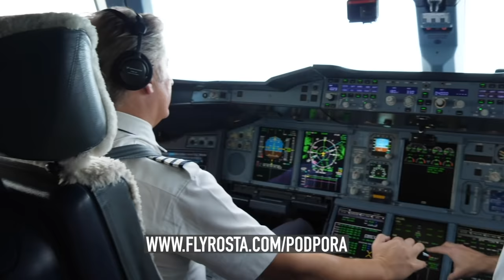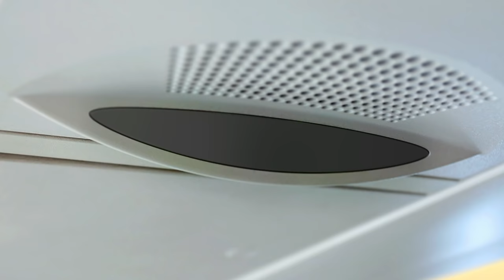PILOT HAWKER HURRICANE & SPITFIRE - Radim Vojta z Classic Trainers a Letiště Točná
V neděli 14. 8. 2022 došlo k tragické nehodě letounu Hawker Hurricane na leteckém dnu v Chebu, při které zahynul i pilot Petr Pačes. Čest jeho památce!

Začínal na kluzácích v aeroklubu na Kladně a dnes je jedním z mála českých pilotů, kteří pravidelně usedají do kokpitů nejvzácnějších historických letadel, které jsou známé pod označením “Warbirds”. Radim Vojta je především aktivní ve spolku Classic Trainers a na letišti Točná, ale zároveň je profesionální pilot, který létal také na letadlech ATR nebo Boeing 737. Dnes se živí jako pilot soukromých letadel.

Poděkování za foto/video: Michal Krechowski, Classic Trainers, Letiště Točná a další

Foto v miniatuře: Aktualne.cz - Matej Slávik

Kapitoly:
00:00:00 Úvod
00:04:12 Jak se podařilo dostat Spitfire do ČR?
00:09:00 Jak se do kokpitu Spitfire dostal český pilot
00:14:31 Modifikace Spitfire
00:21:06 Proč je Spitfire tak ikonický?
00:27:21 Spitfire nad Prahou a ceremoniály
00:38:17 Hawker Hurricane na Točné
00:42:51 Co si Radim myslí o leteckých dnech v ČR
00:47:36 Zmařená sezóna a budoucí akce 2021/2022
00:54:26 Jak a kde to všechno začalo
01:00:05 Cesta do Aeroklubu Kladno
01:07:24 První motorové létání
01:16:41 Kariéra dopravního pilota
01:31:05 Vznik Classic Trainers
01:41:50 Ekonomika provozu historických letadel
01:50:25 Rozdíl mezi pilotováním warbirdu a dopravního letadla
01:55:50 Otázky od diváků
02:25:22 Radim Vojta spisovatel

Letecký Podcast je o hostech, které jinde neuvidíte, ani neuslyšíte. Nemáme nic u kulatého stolu, ani nestremujeme jako Standashow, ale přesto jsou hosté upřímní a real talk je pro ně samozřejmostí. Žádné celebrity jako je Leoš Mareš, Štěpán Kozub a už vůbec ne politici a Andrej Babiš. U nás jedině kapitán Airbusu A380, letuška Emirates a všechno o ČSA nebo Boeing 747 Jumbo. A je libo největší letadlo světa Antonov AN-225? Všechno na jednom místě na Youtube kanále flyRosta, který je srozumitelný a celý česky.

Český podcast, reportáže a filmy. Sledujte, zanechte komentář a odebírejte. Další letecké video se pro vás už teď připravuje.